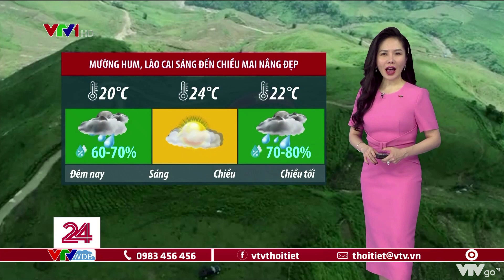Bản tin thời tiết 18h45 - 13/8/2022: Đêm nay, Hà Nội và TP. Hồ Chí Minh dịu mát | VTVWDB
Xem dự báo thời tiết mới nhất, tin tức tổng hợp, video thời tiết cập nhật liên tục.
Tin tức và thời sự được cập nhật trên kênh sóng VTV về thiên tai, dịch bệnh, môi trường, khí hậu trên khắp thế giới trong 24h qua sẽ được kênh Dự Báo Thời Tiết VTV cập nhật đến các bạn các thông tin đầy đủ nhất tại đây. Mời bạn đón xem nhé !
Kênh Youtube Chính Thức của vtvwdb thuộc Ban Thời Sự - Đài Truyền Hình Việt Nam